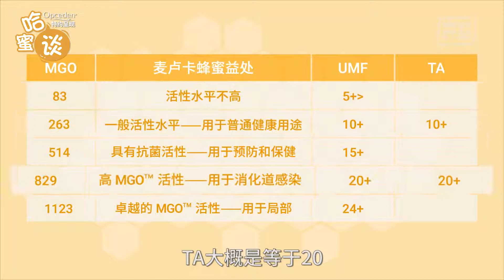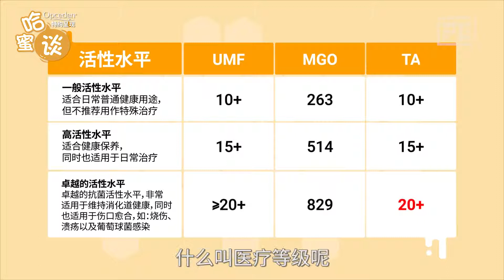A short talk show about Opceden Jarrah Honey or better known as healing honey.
You can watch this short video in Mandarin, a talk show by MalaysiaKini about Opceden Jarrah Honey or better known as healing honey. It's world best and most unique table honey. A natural treasure that you simply can't resist. Now available at Organic Oasis, Penang.

This short video produced by FG Media.